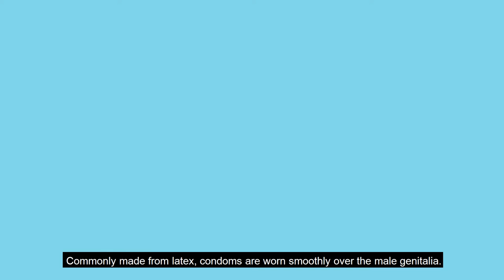Male Condom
A condom is a thin film sheath that is placed over a man’s erect penis before having sex.